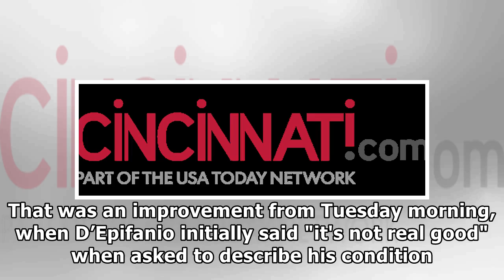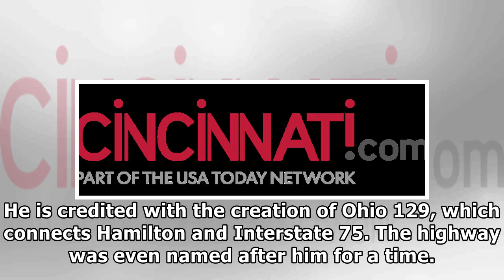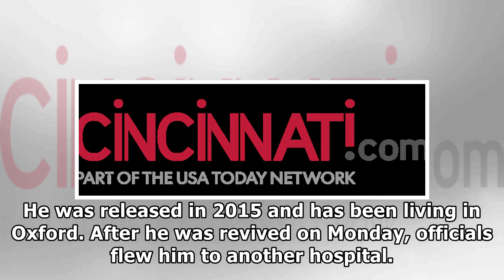Mike fox, the controversial ex-butler county commissioner, had to be revived after cardiac arrest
Mike fox, the controversial ex-butler county commissioner, had to be revived after cardiac arrest| By Channel
Former state lawmaker and Butler County commissioner Mike Fox went into cardiac arrest and had to be revived Monday, according to a close friend. That happened at a hospital in Oxford, where he was ta...